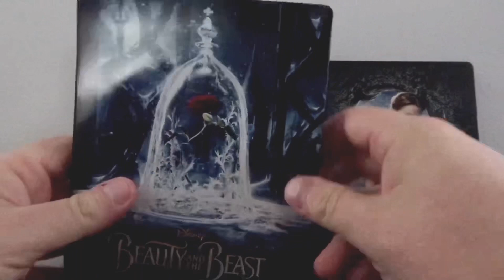“Beauty and the Beast” (2017) 4K Blu-ray Review!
The live action beauty and the beast is now available on 4K Blu-ray so here’s my review!

I’m having a giveaway for a free Blu-ray/4K combo pack of Star Wars the rise of Skywalker, details in the video!

Equipment Used for disc reviews:

TV: LG C9 65 inch (4K, HDR, Dolby Vision)
TV: Sony XBR 850c 55 inch (3D Blu Ray)
Receiver: Denon AVR-x4300h
4K Player: OPPO UDP 203